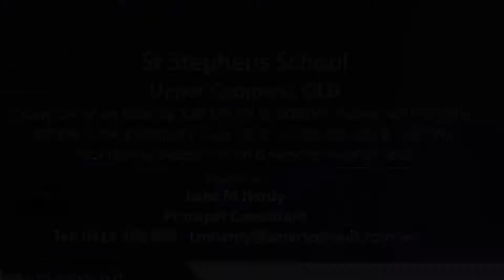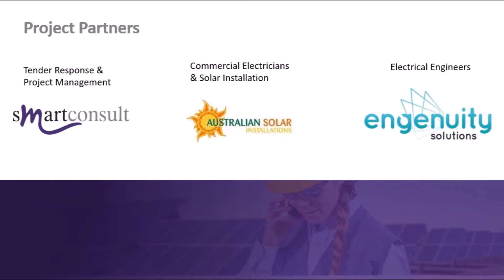St Stephens Part 2 Movie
St Stephens School - Upper Coomera